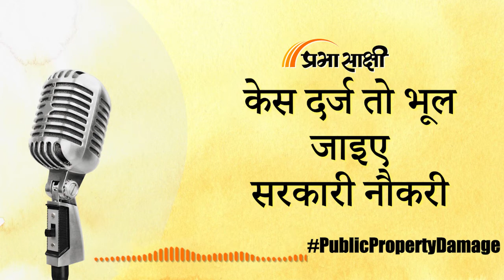सार्वजनिक संपत्ति को नुकसान पहुंचाने वालों पर क्या कहता है कानून |Prabhasakshi Podcast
अग्निपथ भर्ती योजना की घोषणा के बाद से व्यापक हिंसा हुई है। पैगंबर मोहम्मद पर की गई टिप्पणियों के बाद राष्ट्र ने हिंसा भी देखी थी। इन सभी मामलों में दंगाइयों ने सड़कों पर उतरकर संपत्ति को नुकसान पहुंचाया है। करोड़ों रुपये की सार्वजनिक संपत्ति को नष्ट किया। पिछले तीन दिनों में प्रदर्शनकारियों द्वारा ट्रेनों में आग लगाने की घटना भी देखने को मिली। इस प्रकार के मामलों से निपटने के लिए, सार्वजनिक संपत्ति के नुकसान की रोकथाम अधिनियम 1984 में पेश किया गया था। संसद द्वारा अधिनियमित अधिनियम सार्वजनिक संपत्ति को नुकसान की रोकथाम और उससे जुड़े मामलों के लिए लाया गया था। यह अधिनियम 28 जनवरी 1984 को प्रभावी हुआ।